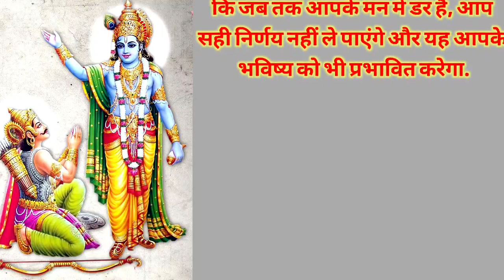महाभारत की बातें जो सीखनी चाहिए || शुभ विचार || life quotes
Story video

Comedy Videos

Math question

Mahabbarat ki kahani
Mahabbarat ki Katha
Mahabbarat ki Baat
Mahabbarat ki baate jo seekhni chaahiye
Mahabbarat se seekh
Mahabbarat ki gaatha
mahabharat ki kahaniyan
mahabharat ki ansuni kahaniyan
mahabharat ki kahani video
mahabharat ki kahani song
mahabharat ki kahani cartoon mein
mahabharat ki kahani shuru se
mahabharat ki kahani sonu sharma
mahabharat ki kahani short mein
mahabharat ki kahani real mein
mahabharat ki kahani karan ki jubani
mahabharat ki kahani sadiyo se purani
mahabharat ki kahani dikhaiye
mahabharat ki kahani video mein
mahabharat ki kahani khan sir
महाभारत की कहानियां
mahabharat ki kahaniyan hindi mein
mahabharat ki kahaniyan cartoon
mahabharat ki kuch kahaniya
ramayan mahabharat ki kahaniyan
mahabharat ki rochak kahaniyan
mahabharat ki panch kahaniya
mahabharat ki ankahi kahaniya
mahabharat ki chhoti chhoti kahaniyan
ramayan mahabharat ki ansuni kahaniyan
mahabharat ki kahani shuru se and tak
mahabharat ki kahani shuru se dikhaiye
mahabharat ki kahani shuru se ant tak
mahabharat kahani shuru se
mahabharat kahani sonu sharma
sonu sharma mahabharat ki kahani karan arjun
sonu sharma mahabharat ki kahani full episode
sonu sharma mahabharat ki kahani status
sonu sharma motivation mahabharat ki kahani